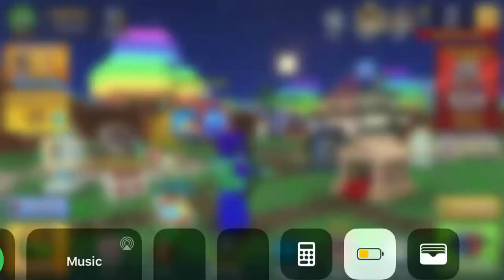cat spamming w/ cracker gun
sooo i got the fairy tale battle pass and wanted to show you how powerful this gun is